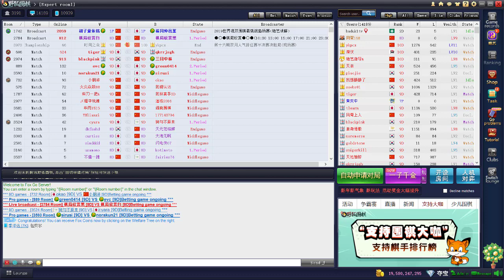2d FGS провал в джосеки